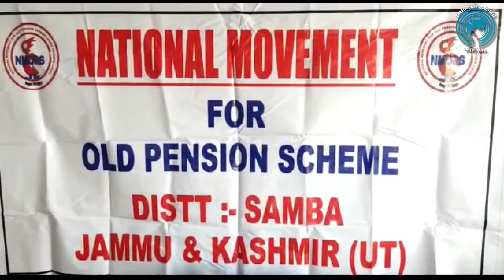NMOPS J&K unit press conference.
NMOPS J&K unit press conference today samba and appealed employees of UT to one day peaceful protest on 6 November at Press club jammu for restoration of OPSCorrespondent: Abhishek Badyal